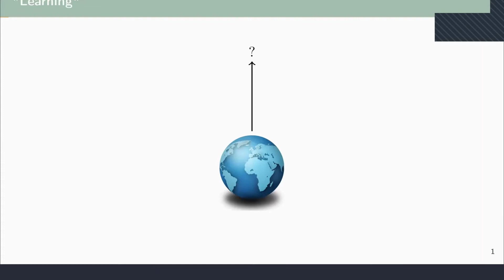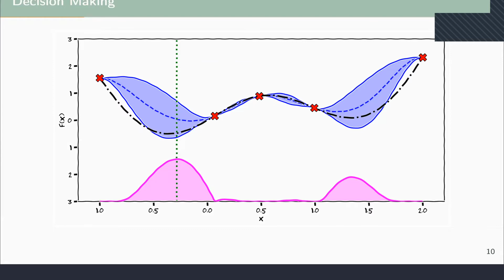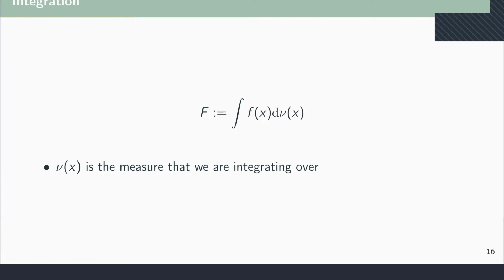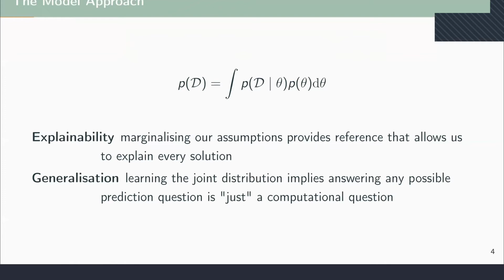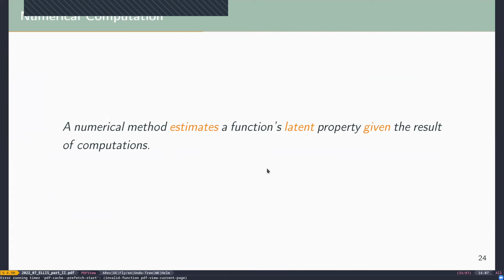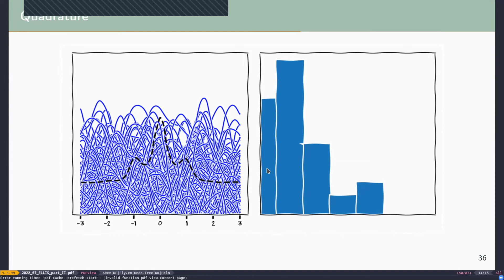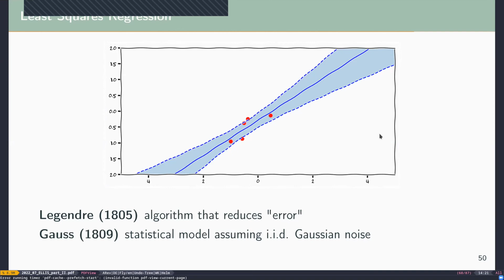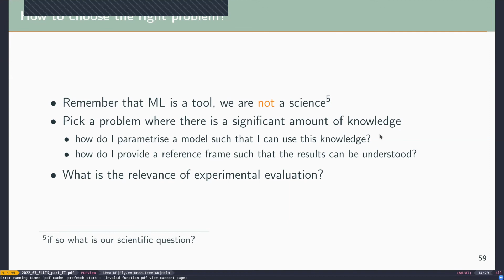Carl Henrik Ek Bayesian Non Parametrics P2